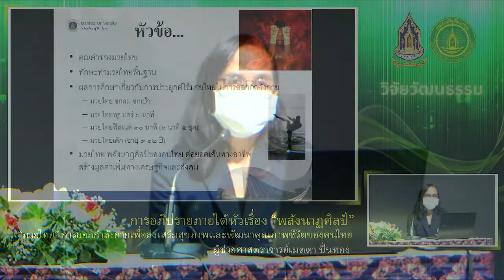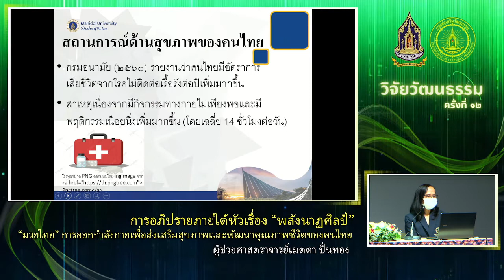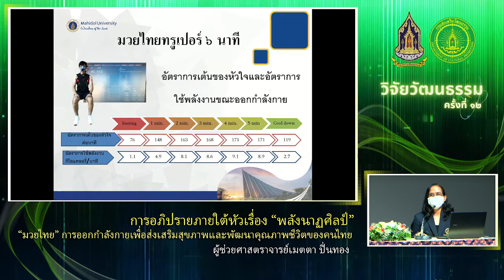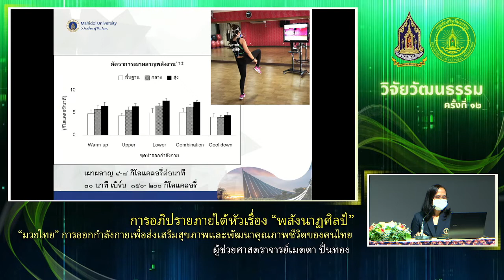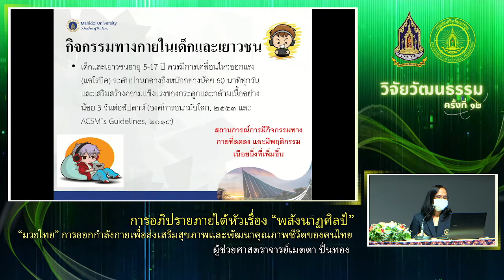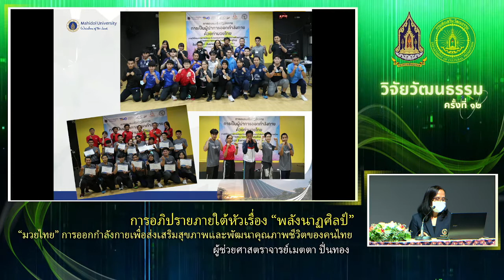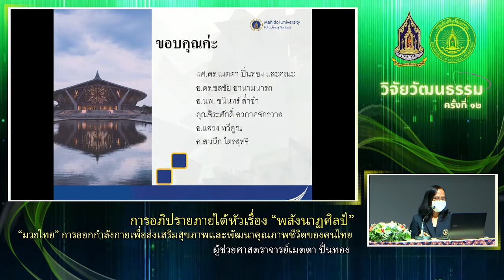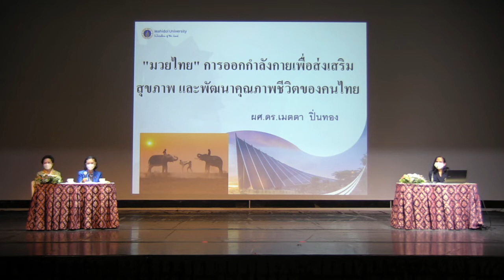ผู้ช่วยศาสตราจารย์เมตตา ปิ่นทอง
การอภิปรายภายใต้หัวเรื่อง “พลังนาฏศิลป์” “มวยไทย” การออกกำลังกายเพื่อส่งเสริมสุขภาพและพัฒนาคุณภาพชีวิตของคนไทย โดย ผู้ช่วยศาสตราจารย์เมตตา ปิ่นทอง (นำเสนอ)